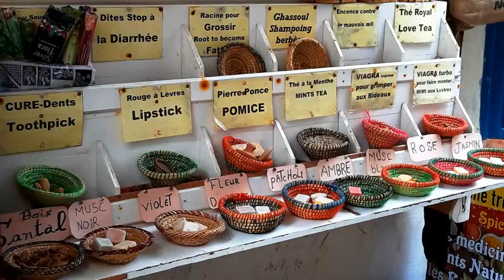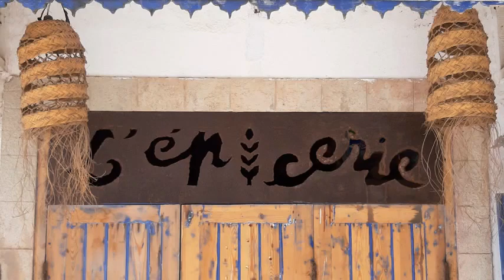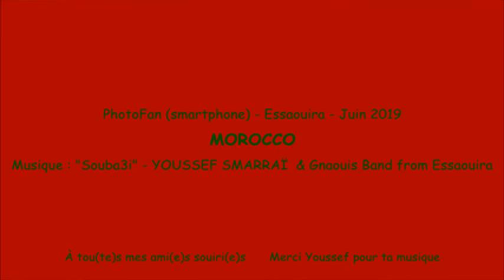MOROCCO 2 - Essaouira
2ème test de montage avec quelques clichés réalisés à Essaouira en juin 2019. (PhotoFan - Smartphone)
Musique : "Souba3i" - YOUSSEF SMARRAÏ & Gnaouis Band from Essaouira (merci à toi l'ami)